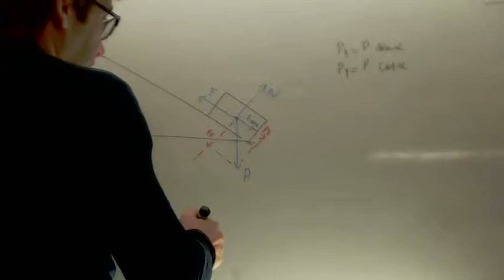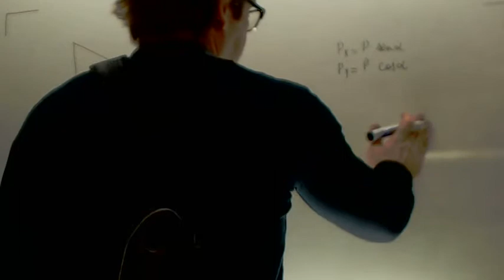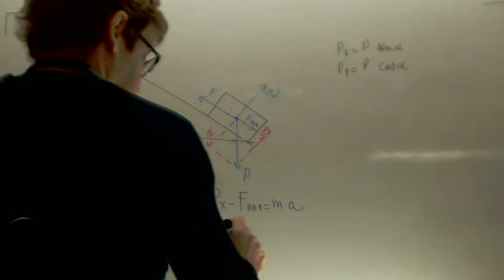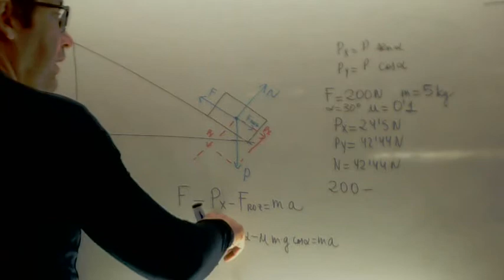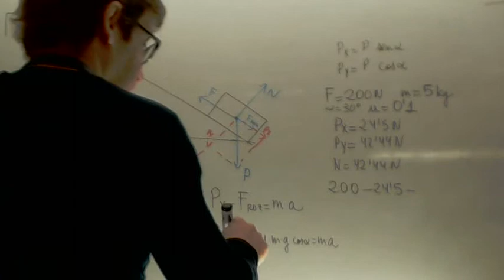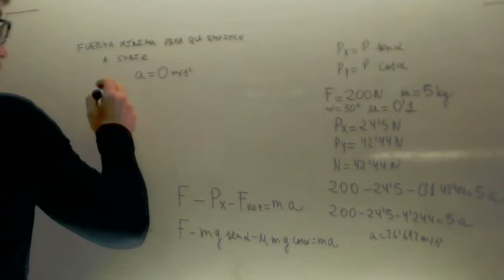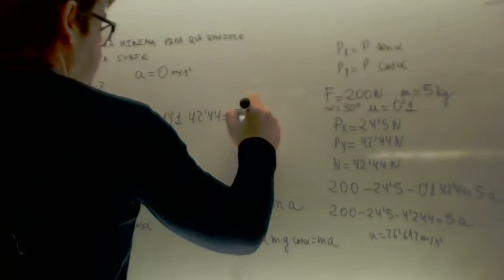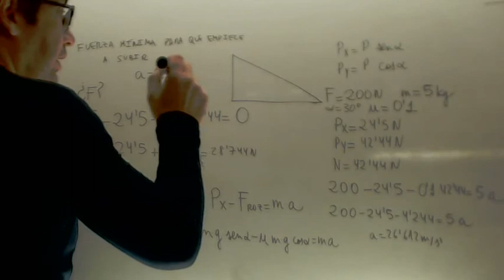Plano inclinado subida con rozamiento Fisica 4º ESO Academia Usero Estepona